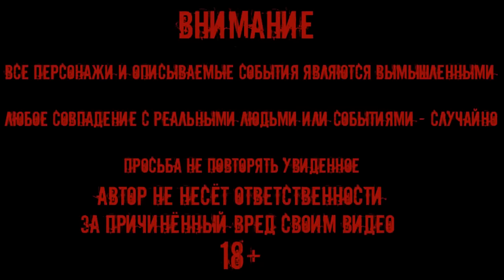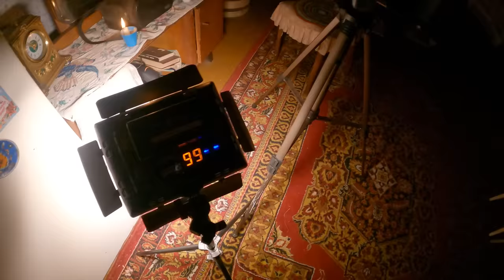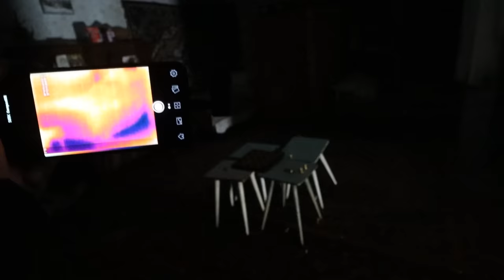МНОГО ДЕМОНОВ В ЭТОМ ДОМЕ / УСТАНОВИЛ КАМЕРЫ